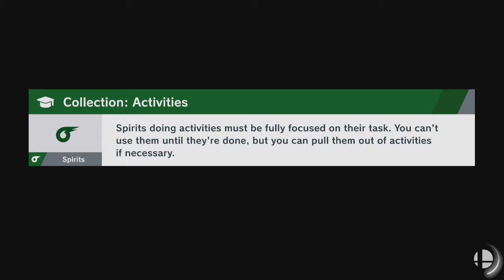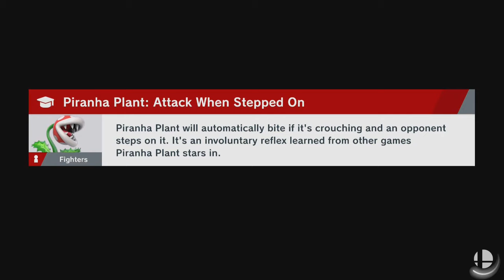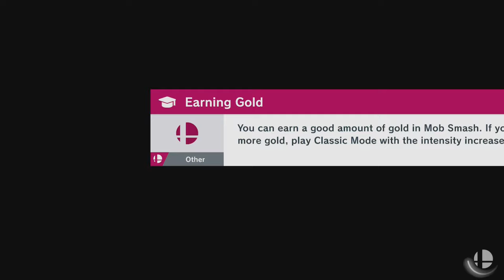power hour of K rool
can you handle an hour of a montage?